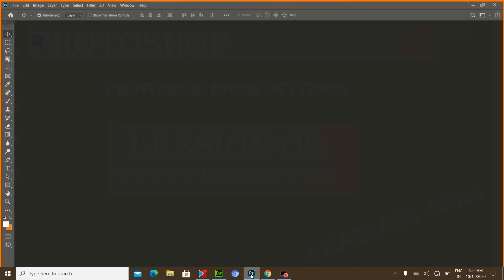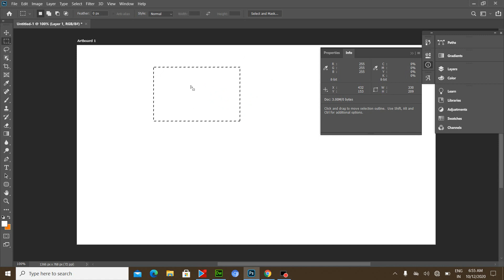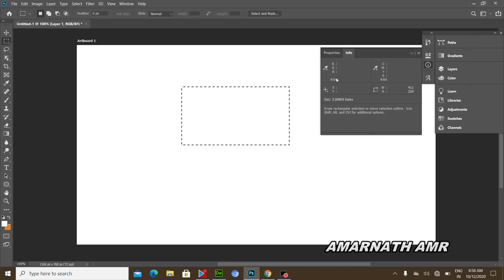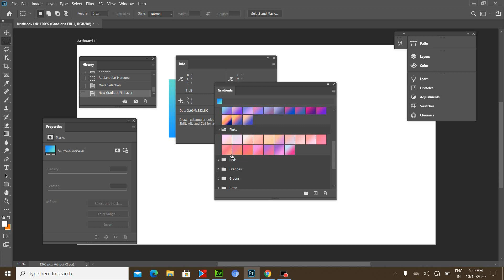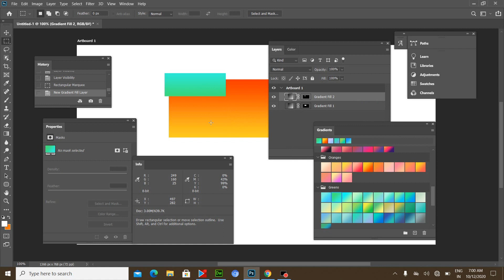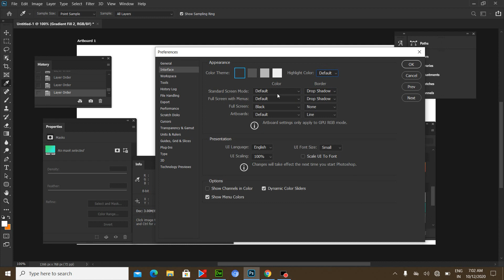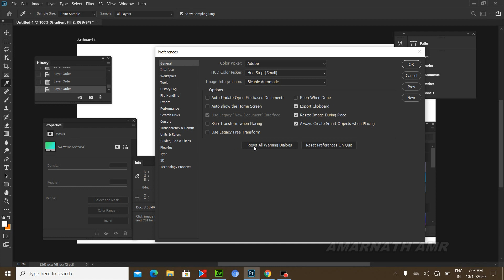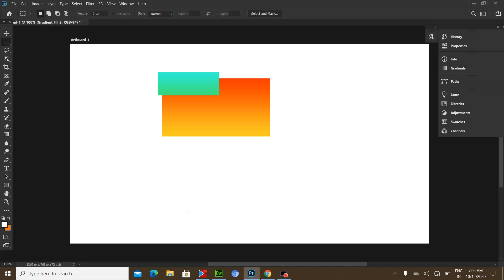PAGES SETTING. Photoshop Telugu Tutorials - Introduction ( Lessen-02 )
Hi Friends this is AMARANATH AMAR ... Telugu  Youtuber. I love To Share My knowledge.. నేను upload చేసిన వీడియోస్ ఎవరికో ఒక్కరికి అయిన ఉపయోగపడుతాయి అనే ఉద్దేశం తో నేను వీడియోస్ upload చేస్తూ ఉంటాను.. ఎవరికి అయిన నేను పెట్టిన వీడియోస్ ఉపయోగపడితే చాలా ఆనందంగా తృప్తి గా ఉంటుంది.. నేను అన్ని software editing class లను మొబైల్ అప్ప్స్ సమాచారాన్ని ఇతర లేటెస్ట్ టెక్నికల్ సమాచారాన్ని మీకోసం బాగా అర్ధం చేస్కునేల తెలుగులో వీడియోస్ చేసి అప్లోడ్ చేస్తాను.